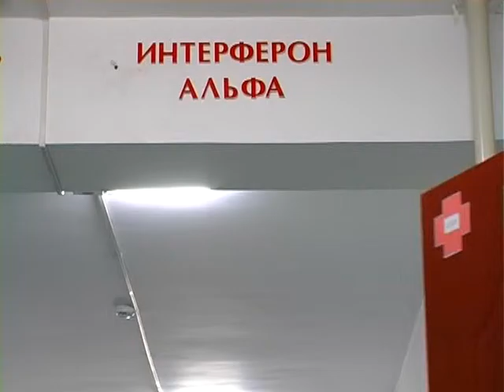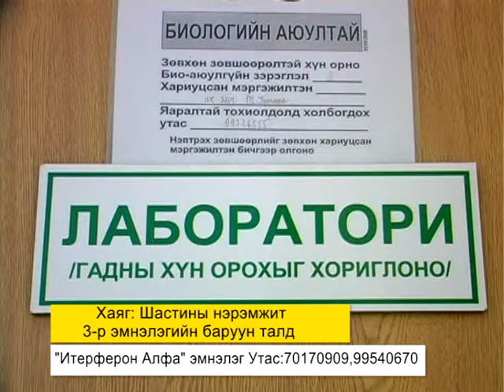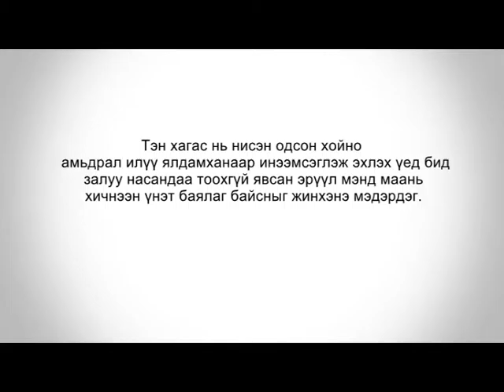INTERPRON ALPA 2015 09 07